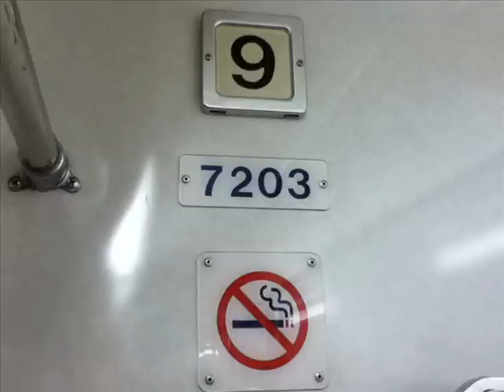京王7000系界磁チョッパ制御車の音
京王7000系の界磁制御車の走行音です。
減速時、回生が切れる寸前にブレーキをかなり強めたので、ボコッという音が鳴っています。
現在はこの編成もVVVF化され、京王の一般車両はVVVF車のみになりました。
収録車両・・・7203号車(各停 北野行き・北野から準特急 新宿行き)
収録区間・・・山田～京王片倉